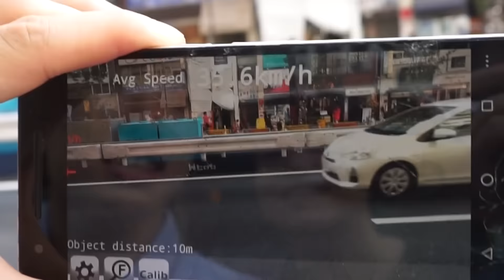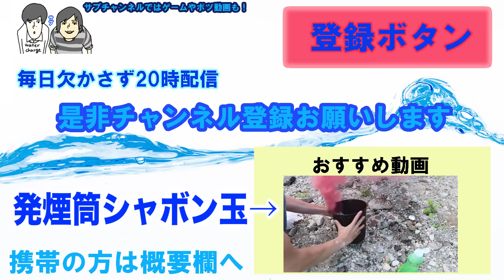パトカーって何キロ出しても捕まらない？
コメントや高評価もお待ちしてます。

おすすめ動画↓発煙筒で誰もしたことない黄色いシャボン玉作る

8月の目標
●グッドをたくさんもらえるような自分たちらしい動画
●驚くコラボをする
●YouTubeのコメントを３０件は毎日返す！お楽しみに〜

カンタのアカウント